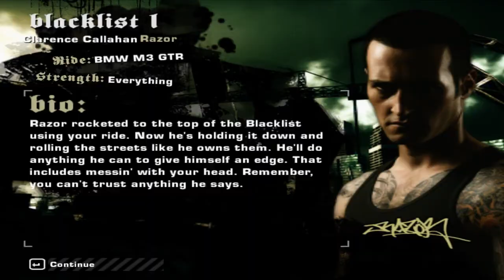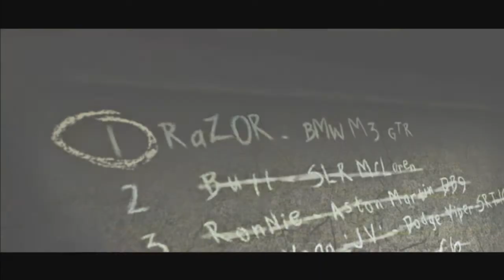Need For Speed: Most Wanted (2005) - Rival Challenge - Bull (#2)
NFS: Most Wanted (2005) - Rival Challenge - Bull (#2) (PC Version)

• Blacklist rival: Toru Sato a.k.a. Bull
• Hails from: Cascade Park
• Ride: Mercedes-Benz SLR McLaren
• Strength: Sprint Races
• Bio: If it weren't for Razor, Toru would still be hanging down at the docks dreamin' of the Blacklist. This fool thinks he's got a sleeper, calls it reverse psychology. The only thing stock on his ride is the paint. Toru likes to keep his car mint so give him a bump when you can.

• Race #1: Oil Refinery (Circuit)
• Race #2: Ironhorse & Coast (Sprint)
• Race #3: Seaside Interchange (Sprint)
- Reward: $75 000 + 2 bonus markers
NOTE: These markers include cash bonuses, getting out of jail passes, extra impound strike markers, impound release markers and the pink slip for the rival car you just beat.